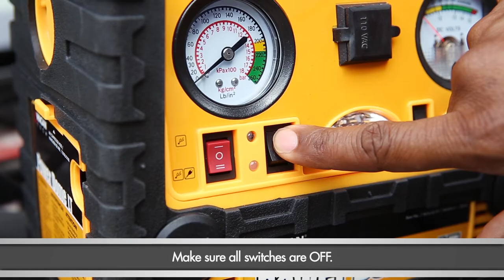Wagan Power Dome LT (#2464) - How-to use Jumpstart & Air Compressor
Our lightest emergency pack model in the Power Dome™ family. It has all your essentials: jumpstarter, air compressor, AC, DC, and USB power.
No power outlet nearby? Charge this device with our Solar e Panel 18w (sold separately)*

Features
Battery Jumpstarter: Always prepared for vehicle roadside assistance
Air Compressor and pressure gauge: Monitor the air pressure as you inflate flat tires or sports equipment
Master safety switch: Protects against short circuit and sparking when jumpstarting vehicle
Power inverter: Powers up to 200W of electronics
12V DC power: Run automotive tools
USB power port: Keep your mobile electronics charged
Useful worklight: 3 LEDs
Voltmeter: Battery status indicator
AC & DC rechargeable: Recharge in home or vehicle

Compatible Appliances
(Suggested appliances are estimates only. Check manufacturer wattage of appliances before use.)

Tool Charger (15W): 7.5 hours
Cell Phone Charger (20W): 6 hours
Digtial Camera (30W): 4 hours
13" Color TV (70W): 1.2 hours
Laptop (90W): 1 hour
Worklight (100W): 45 minutes
Coffee Pot (200W): 20 minutes
*When using the optional solar panel to charge Power Dome® or Battery Jumper units, you must unplug the panel immediately after charge has reached 100% in order to prevent over-charging of device.